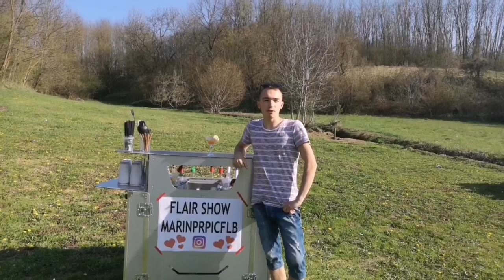Izbacili me iz trgovačkog centra(zabavljao sam ljude po gradu tako i u trgovini, zatim dobio nogu)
Nismo ni krenuli s snimanjem vec problemi😥 Dolaze dvije mrcine i teraju nas van,ono uredu, šta smo učinili, van, dobro idemo 😂😂😂